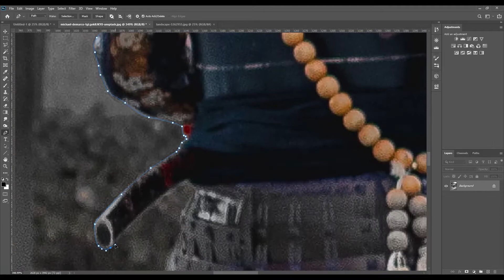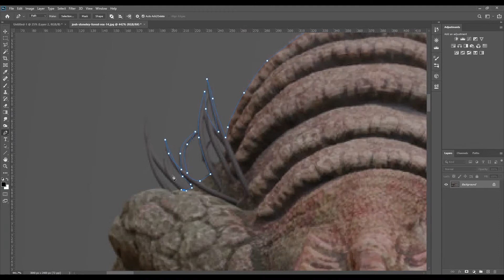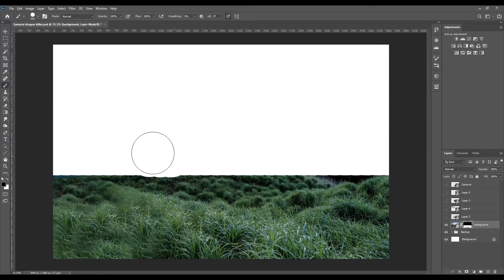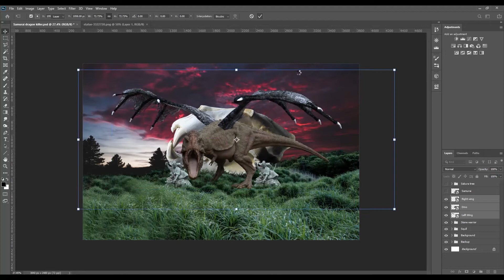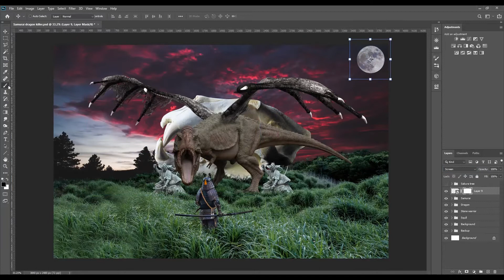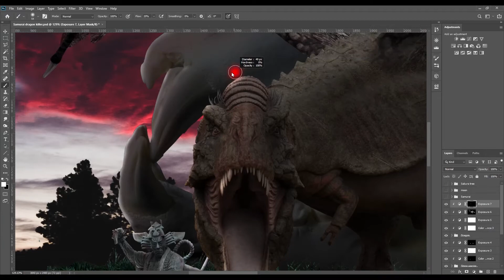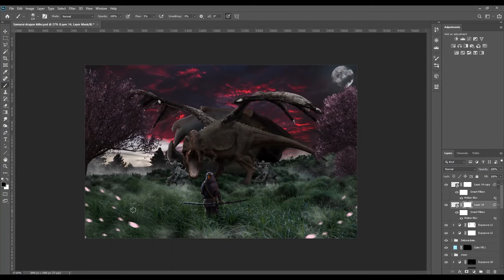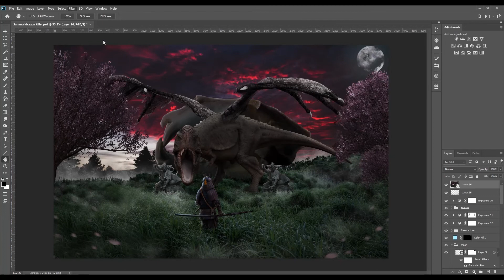Samurai Dragon Killer | Photomanipulation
In this video i create " Samurai Dragon Killer​​ using photoshop​​ . I hope you like this kind of photo manipulation.
Photo Manipulation doesn't always have to be complex, it can be as simple as moving an object in an image. It doesn’t even have to be real the only limit is your imagination. It's all a matter of perspective each of us sees things differently, and maybe someone would do something different no one is perfect  :3
▽ Images I used in this Photo Manipulation :

Dinosaur i use is from Artstation , artist name is ( josh-stoneley )